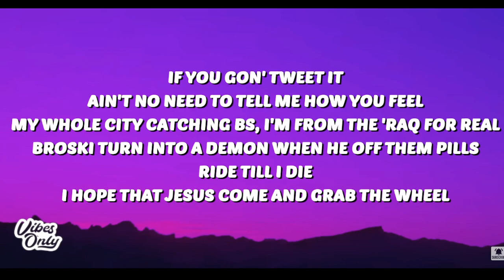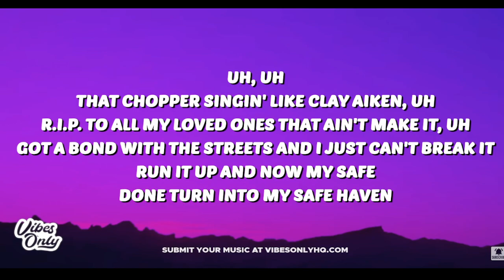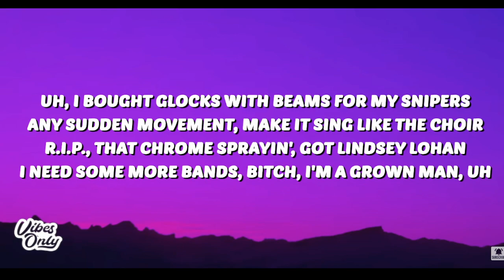REACTING TO GROWN MAN - MARSHMELLO FT POLO G AND SOUTHSIDE